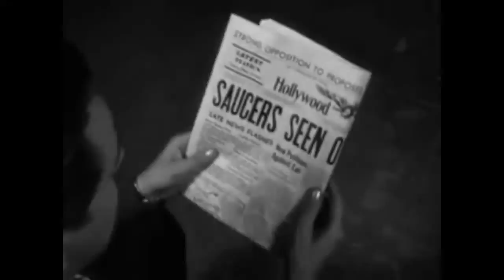Beg, Borrow, Steal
Off our debut EP, The Year of Goodbye, out August 1, 2020.